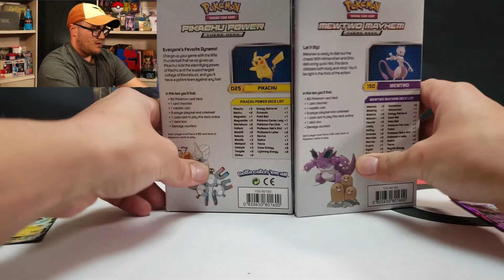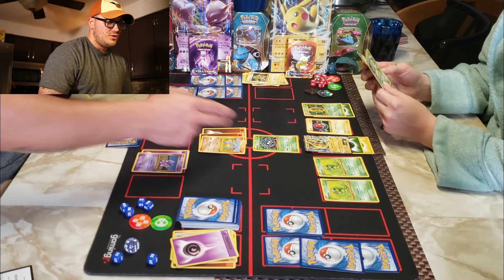Pokémon Theme Deck Battle Challenge *XY EVOLUTIONS* Mewtwo Vs Pikachu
Pokémon XY Evolutions Theme Deck Battle Challenge! It's Mewtwo Vs. Pikachu with a not so pleasant bean punishment...gross. Stick around to see who comes out with the victory and secures those bragging rights!